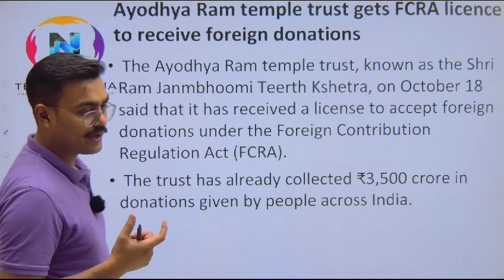Can " Ram Mandir" recieve Foreign Contributions now ?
In this Video we have explained How " Ram Mandir " now recieve Foreign Contributions ?